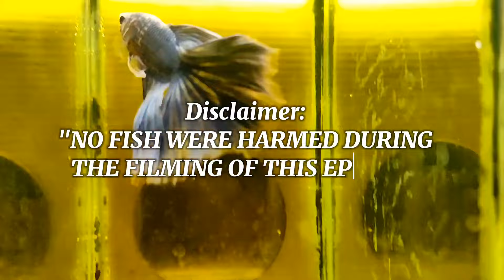GOOD QUALITY BETTA FISH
Sa mga gusto umorder ng Betta Fish, Talisay Extract at Fish Food ang link po sa ibaba ⬇️⬇️⬇️
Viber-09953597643